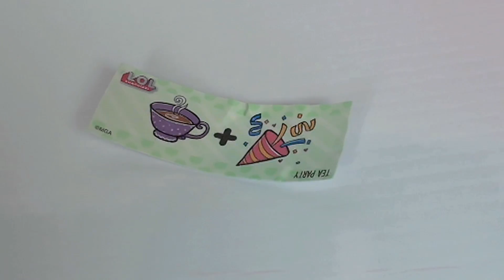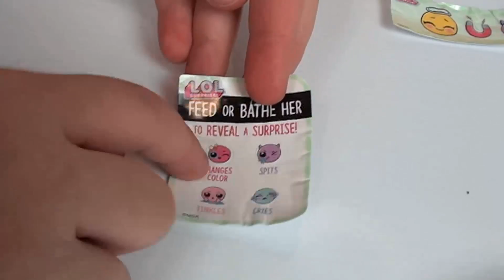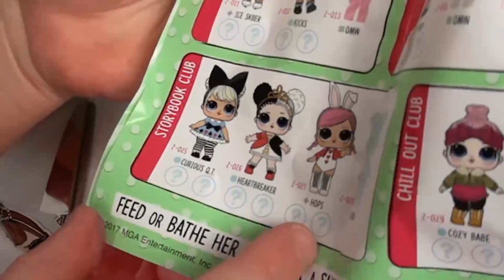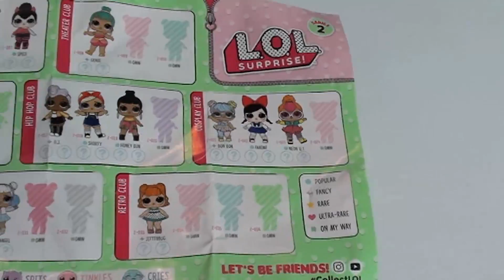Furby Meet New Friends Lol Surprise Dolls Series 2! Color Change Mega Ball Toys For Girls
Furby Meets New Friends Lol Surprise Dolls Series 2 - looking at Surprise Balls Big Sisters Color Changer - Who do we have today?

7 Layers of surprise in the new season 2 mega balls from mga entertainment, with Big Sisters inside. Who do you have collectlol with little outrageous littles - time to meet new friends.

Be Awesome!

Come play with me and my toys and enjoy our fun doll stories and play time. Happy Days

Thanks for visiting and you can see all our videos at our channel here: